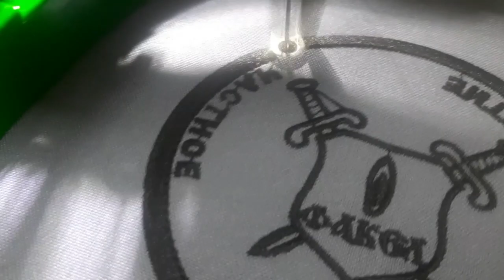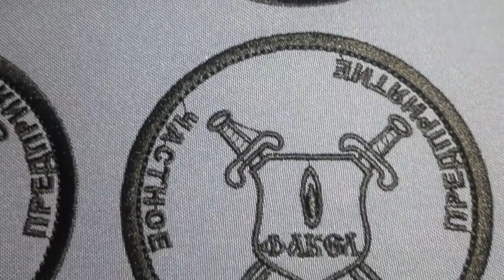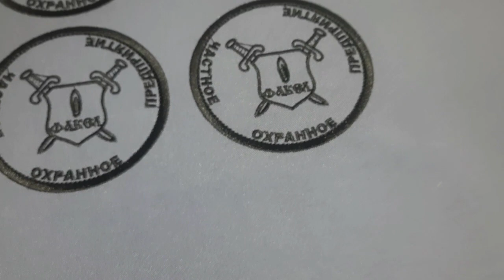Вышивка шевронов на липучке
Шевроны на липучке в последнее время очень популярны. Во первых это СВО. Как ни крути а там без шевронов никуда. Так же шевроны носят всевозможные службы. Шевроны МЧС или ФСИН частенько заказывают. Фамильные шевроны, шевроны родов служб. Нагрудные и нарукавные. Так же сейчас популярные шевроны с прикольными картинками и надписями. В этом видео вы увидите производство небольшого тиража шевронов для охранного предприятия. От запяливания ткани, до упаковки готовой продукции.